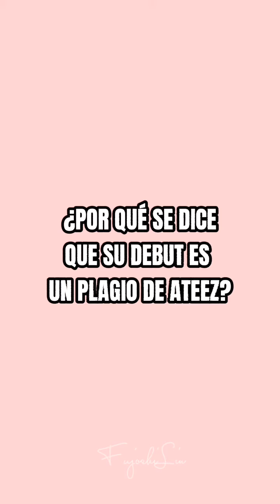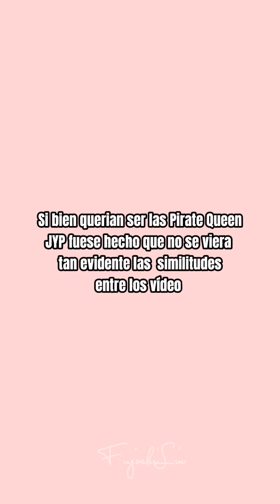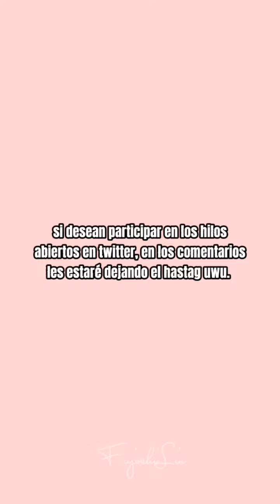NMIXX EL NUEVO GRUPO DE JYP Y SU CONTROVERSIAL DEBUT.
El nuevo grupo de JYP y su controversial debut en el cual hay una controversia por posible plagio a MV's del grupo de KQ entertainment Ateez.

NT: puse mal el nombre del grupo en el vídeo, en realidad es "NMIXX" y el hastag en twitter es